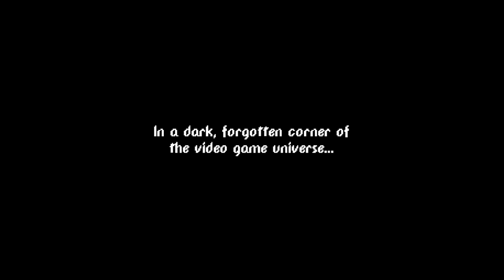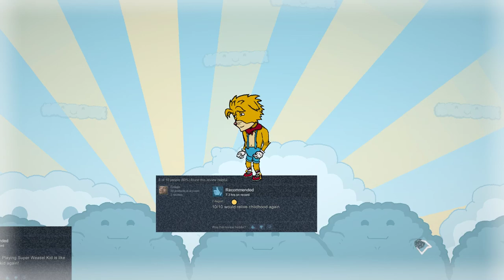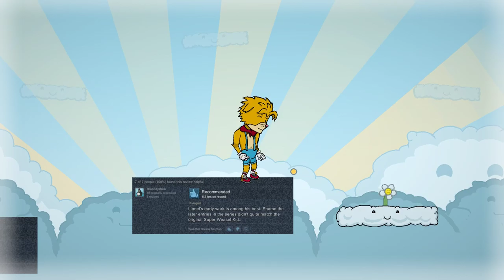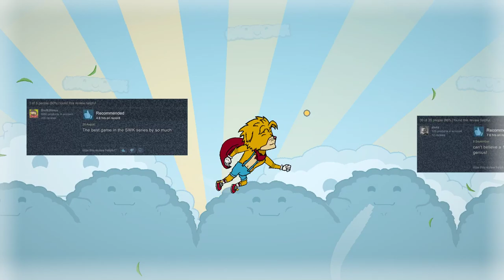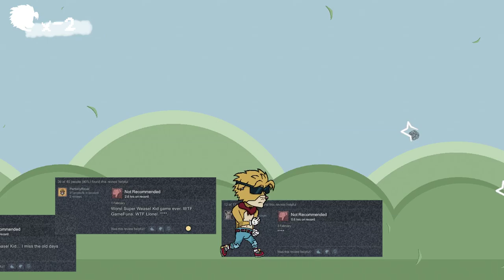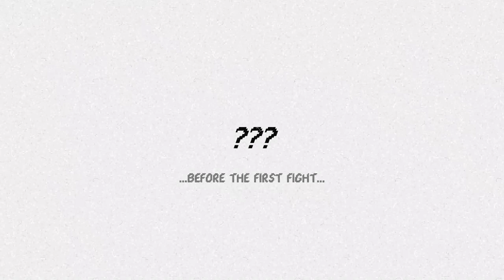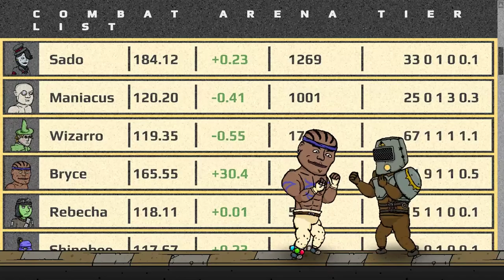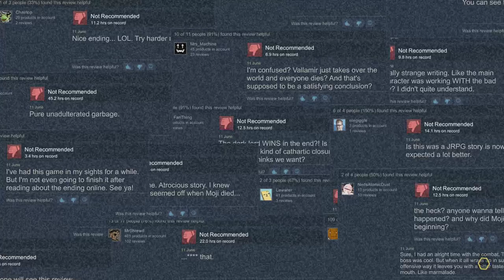[Tomato] The Hex : Found a cool arcade game featuring hexes and spells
Tomato plays The Hex!
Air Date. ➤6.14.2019